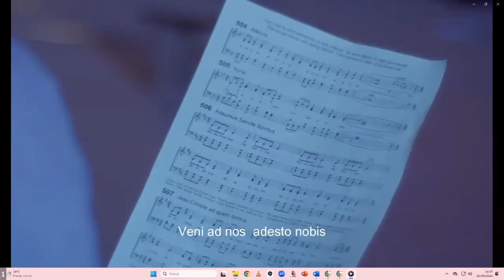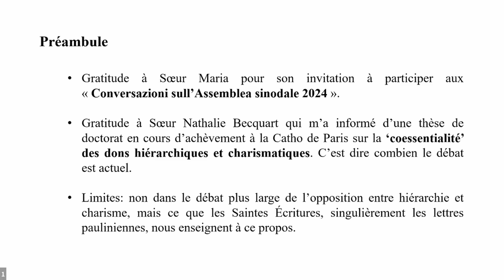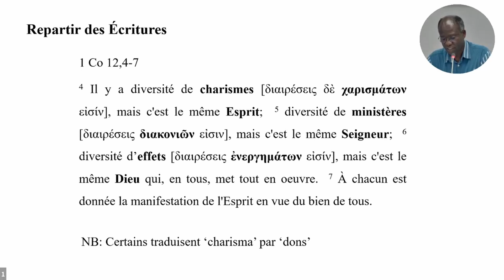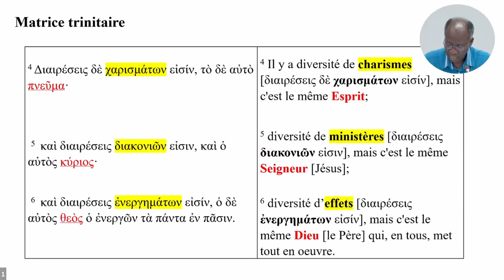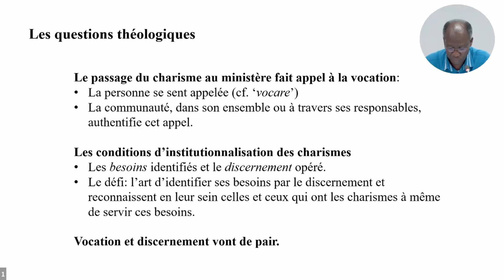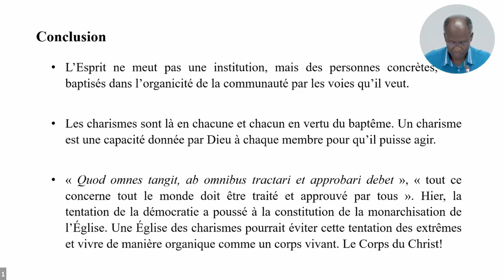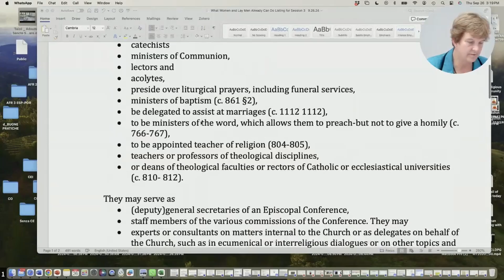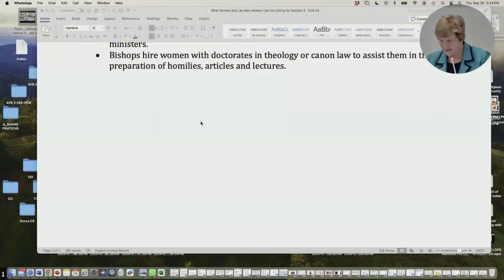Conversazioni sull'Assemblea Sinodale 2024 I fondamenti della Scrittura sui doni e i carismi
I fondamenti della Scrittura sui doni e i carismi nella Chiesa, come camminare insieme nella Chiesa e nella vita consacrata

00:13  Introduction Sr. Maria Cimpermann
10:10  Fr. Paul
33:39 Sr. Maria Cimpermann
56:17   FAQ

Relatore: Paul Béré, SJ
In vista dell'Assemblea sinodale, P. Paul ci inviterà a “continuare ad approfondire la comprensione teologica delle relazioni tra carismi e ministeri in una prospettiva missionaria” (Relazione di sintesi 2023) e a considerare più profondamente la relazione tra i carismi e i ministeri dei battezzati - laici, consacrati e ordinati.